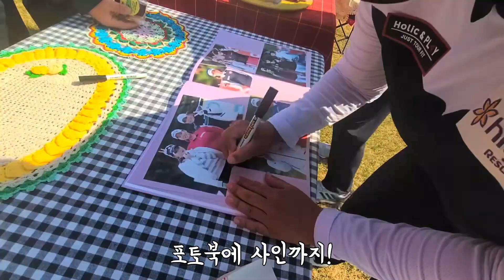[2022 KLPGA] 저 처음 받아봤어요! 큐티풀 현경의 깜짝 선물🎁